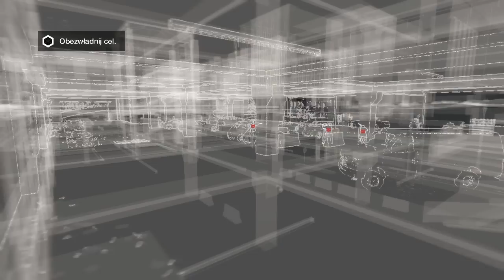Watch Dogs #3 - "Gupia" misja...